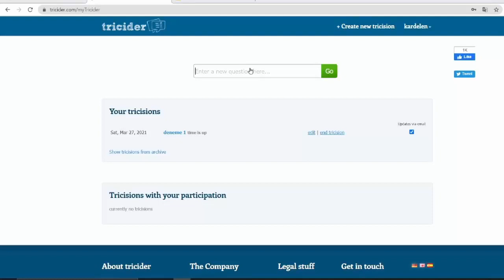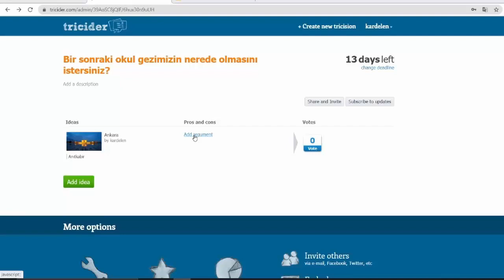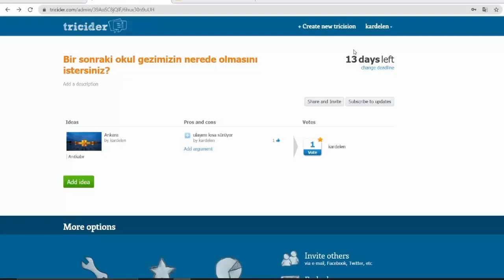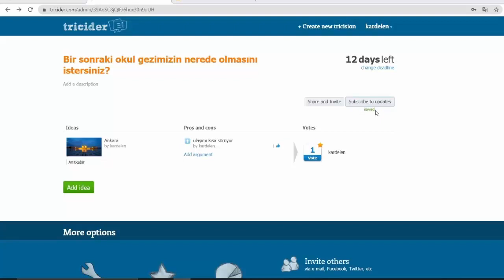Tricider ( Çevrimiçi Oylama Platformu )